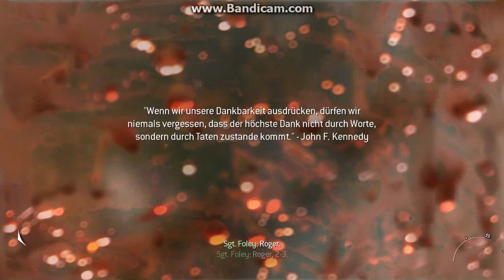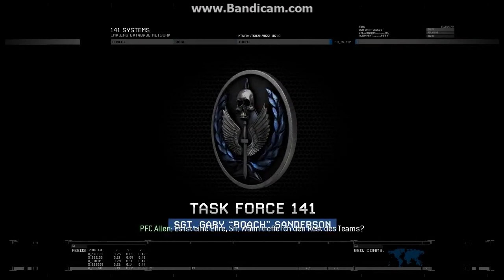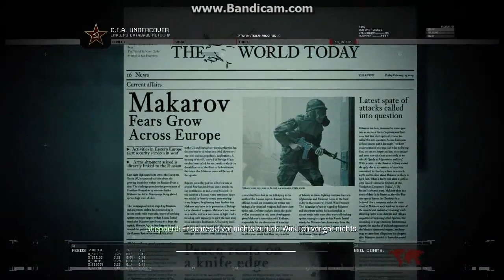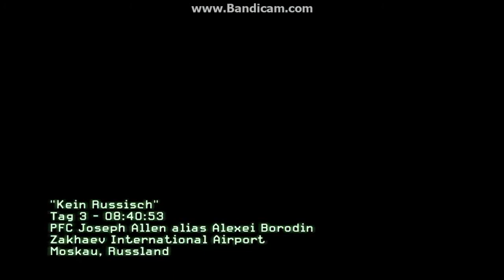Let's Play : COD - Modern Warfare 2|Die ersten Tode.... (Deutsch/German)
Moin leute, hier ist also endlich der 2. part vm storymodus von modern warfare 2 ich wünsche euch viel spaß beim anschauen des viedeos [ich hoffe meine stimme ist beim nächsten mal noch lauter;)]

Fragen bitte in Form einer persöhnlichen Nachricht an uns schicken!
CGCCGAMING